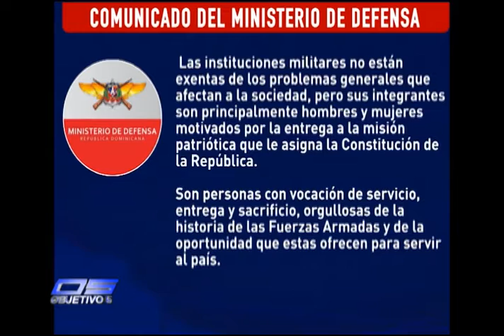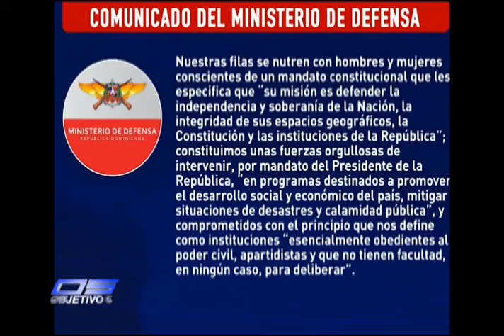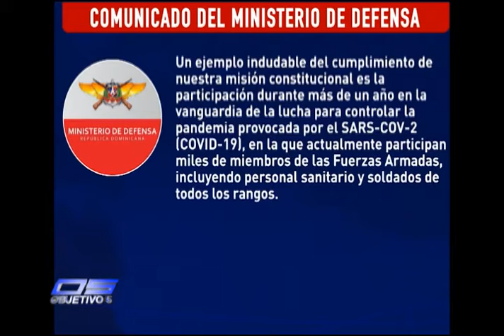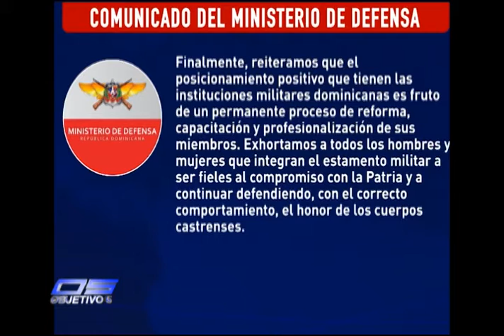COMUNICADO DEL MINISTERIO DE DEFENSA